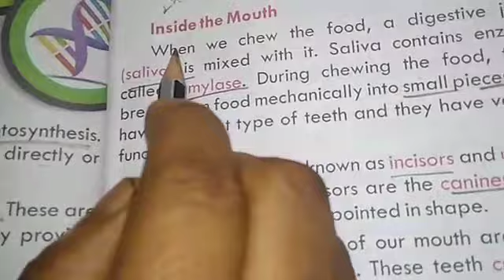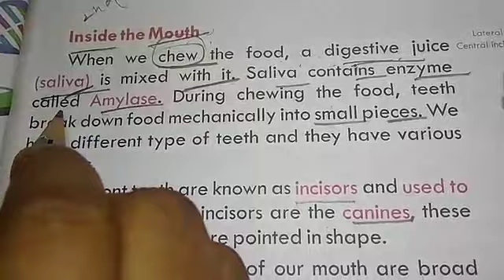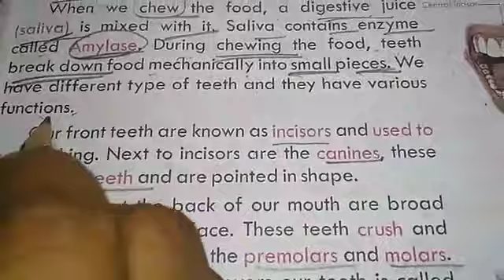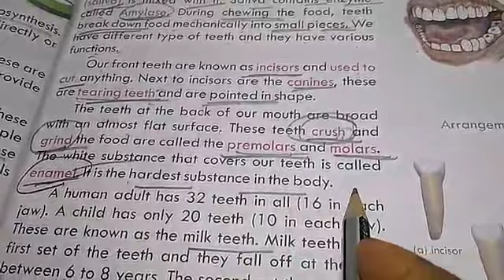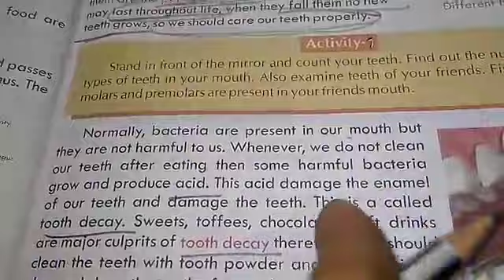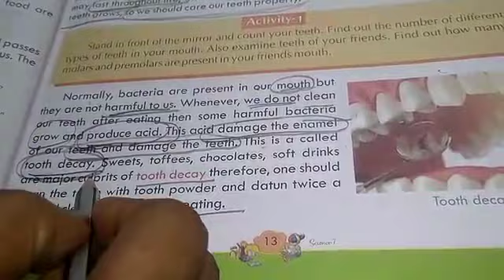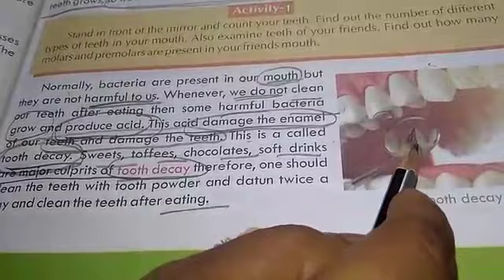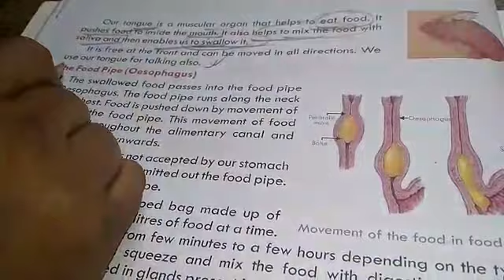TEJASWI PUBLIC SCHOOL ।DATE:- 20/05/20 CLASS:- 7 SUBJECT:- SCIENCE CHAPTER:- 2 PART:- 2